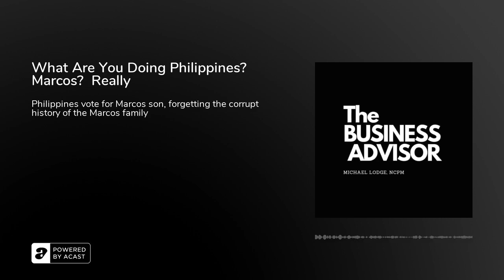What Are You Doing Philippines? Marcos? Really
In the early hours of a February morning in 1986, Ferdinan and Imelda Marcos flew into exile.  After 21 years as president of the Philippines, Marcos had rigged one too many elections.  The army and everyone had turned against him.  Philippino's ransacked the Presidential mansion and found thousands of shoes, diamonds, paintings, and to this day over $10 billion dollars is unaccounted for.  And yet, knowing all of the history of the Marcos family you vote the son of a crook to become President of your country.  So you think things will change?  You don't think the Marcos family has kept names of people that went against them?  Vengeance is the Marcos family.  Imelda's LV bag is open, waiting for the money to flow in.  You see, corruption never ends in the Philippines because you keep voting in corrupt leaders.  Elections matter, and you chose to go in the same old direction of corruption.  You see, we Americans still remember.  We never forgive corrupt leaders.

However, America did the same thing.  We voted in a corrupt family as President.  We have the same problem here in the United States.  However, we make corrections - quickly.

If you would like to support my podcast, vlogs and blogs, go

If you would like to know more about my work, go